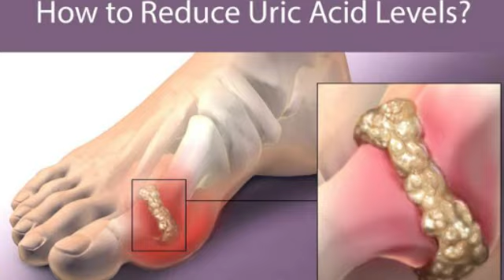ইউরিক অ্যাসিড( Uric Acid),গাঁটে গাঁটে ব্যথা ।ডাঃ তরুন মন্ড ল ।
ইউরিক অ্যাসিড (Uric Acid),ব্যথা ।কারণ, লক্ষন ও হোমিওপ্যাথিক চিকিৎসা।ডাঃ তরুন মন্ড ল ।